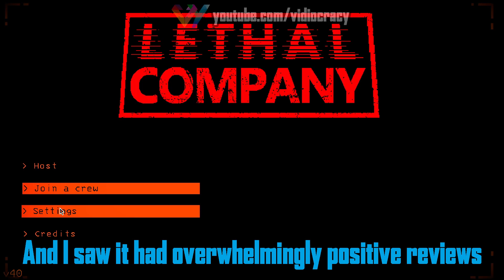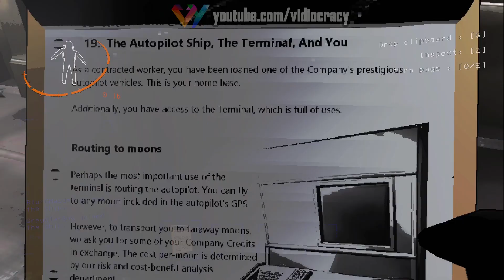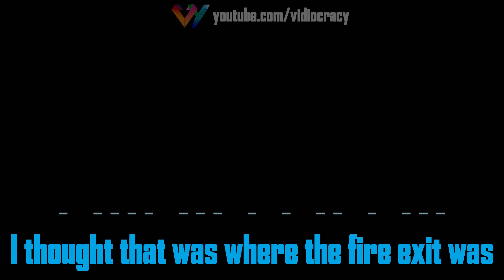Greg becomes friends with a centipede in Lethal Company | Vidiocracy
In today's video we play Lethal Company! A co-op horror about scavenging at abandoned moons to sell scrap to the Company. We traverse dungeons to find loot and bring that loot back to the ship to sell to a weird tentacle in the wall. It's an odd game!

In this video you'll watch us learn the basics, watch Greg become best friends with a centipede monster, watch Taylor die in quicksand, watch me almost die in quicksand and watch Taylor become horribly lost after a giant spider cuts him off from his friends.

00:00 : Intro to Game Mechanics
01:27 : Game starts
01:54 : Monsters? The Company kills us?
02:20 : Finding scrap and fire exits
02:45 : Panic
03:00 : Stealing cash registers
03:11 : More panic
03:30 : Centipede friend and backstreet boys
03:47 : What do I do when that happens!?
04:00 : Scott and Geoff reunite
05:11 : Taylor joins
05:45 : Not the bees!
05:50 : Is this a horror game?
07:12 : Watch out for quicksand
07:20 : Taylor did not watch out for quicksand
07:35 : Riley did not watch out for quicksand
07:46 : Taylor started the vote to leave
08:25 : I didn't expect it to be this foggy!
09:12 : We found the way
09:25 : Parkour
10:05 : Riley is not good at parkour
10:13 : Spider! Spider Greg, kill it!!!
11:08 : Split up
11:19 : Taylor is lost
11:26 : Taylor is brave
11:53 : Taylor is drowning
12:05 : 2/4 People extracted